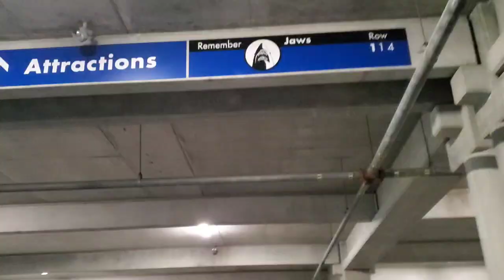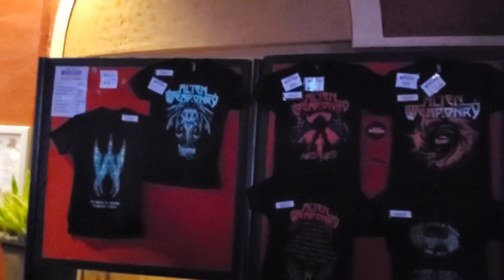Gojira + Support @ Hard Rock Live, Orlando - Concert Vlog #5 Oct 20th, 2021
Gojira, Knocked Loose and Alien Weaponry at Hard Rock Live Orlando, October 20th, 2021

Alien Weaponry: 2:40
Knocked Loose: 11:35
Gojira: 14:30